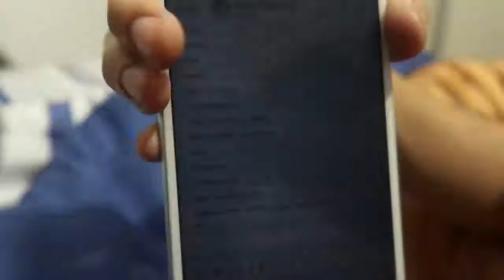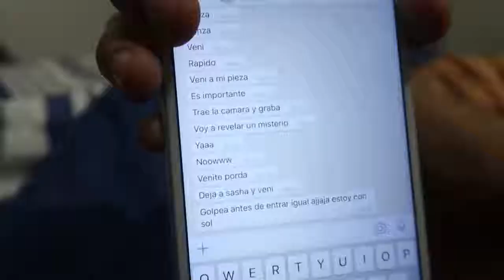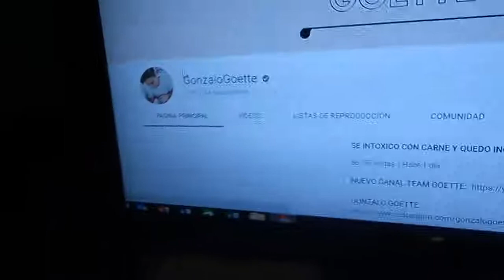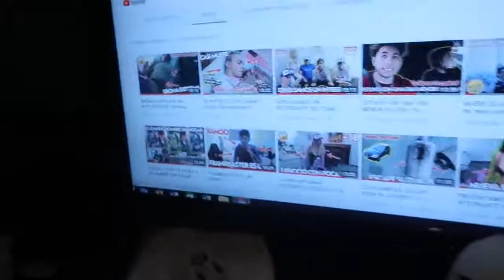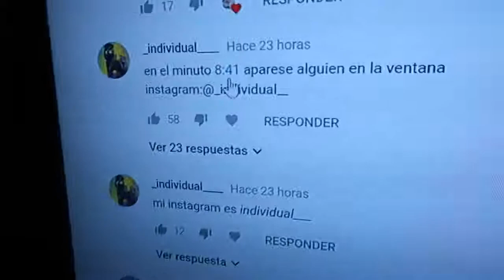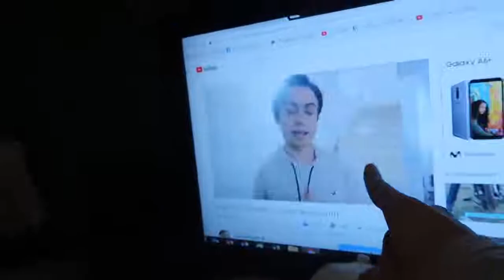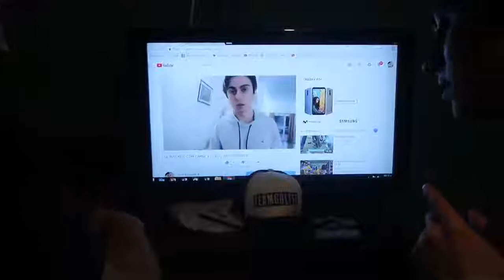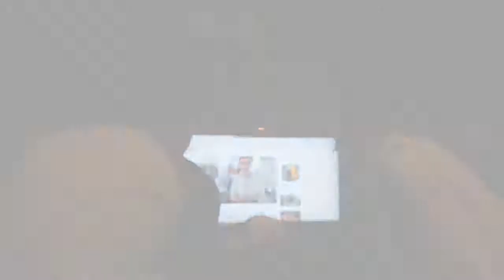GonzaloGoette! LE DESTRUYEN SU SUZUKI FUN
Look! GonzaloGoette!